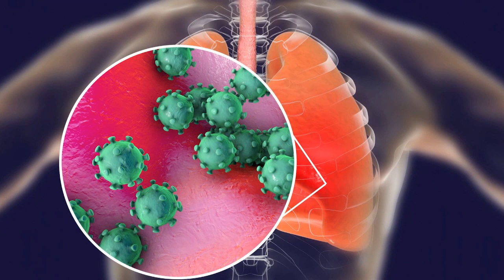கவிதை - உயர்ந்த உழைப்பு | உழைப்பாளர் தின வாழ்த்துக்கள்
உயர்ந்த உழைப்பு  | உழைப்பாளர் தின வாழ்த்துக்கள் |  கவிதை
TAITAL TV | Tidal TV Entertainment |  Taital Education
Education, Siddha, Maruthuvam, How to , Human Rights.

Grow Your Online Business - Knowledge  | TAITAL ENTERTAINMENT TV | Tamil

Hello friends, Welcome to taital tv  I created this channel on   2014 , My Channel motivation is Easy to Understand, All type of important and trend news and tech Videos in Tamil, and Get Latest Tech Updates in Tamil , We do Tips and and also Innovation,

Category
Education